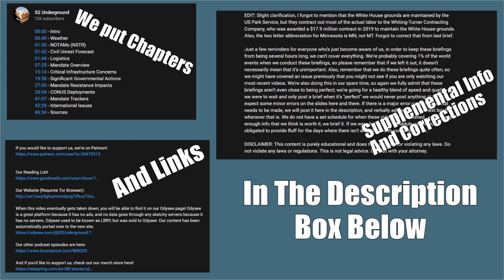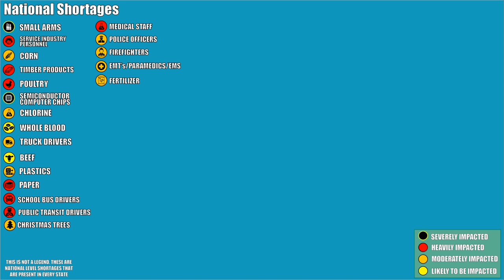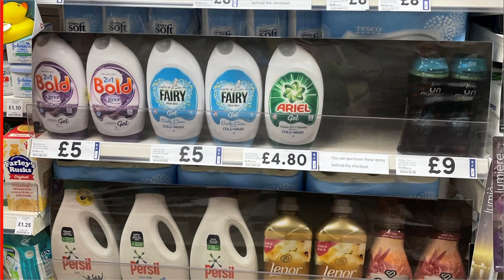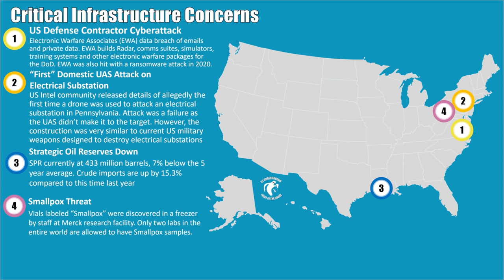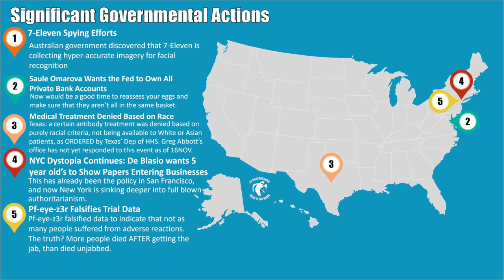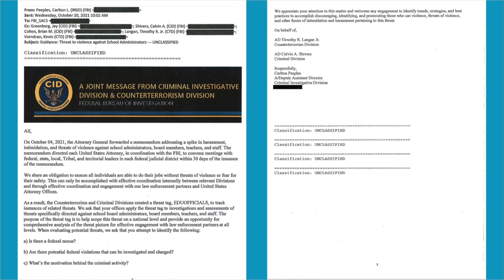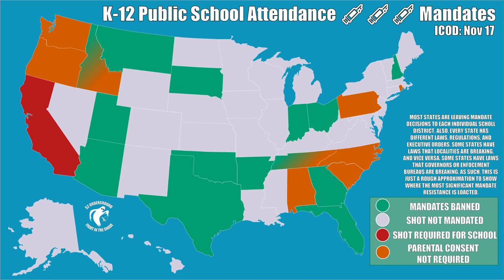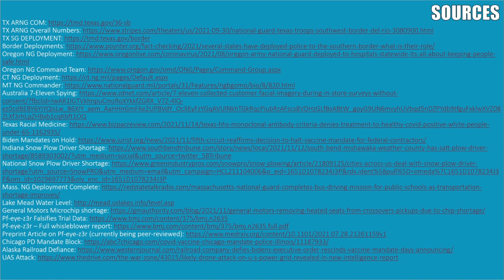Nov 18 Intel Update: Changing Tides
EDIT: Sorry folks, completely messed up the most basic part of the brief...the date. November 18 is obviously a Thursday. Thus the price of recording this video on  Wednesday, the 17th. Also, yeah we know that the shading for Ireland and the Republic of Ireland should be switched. It's been incorrect for a while and I keep forgetting to fix it. Same with Martha's Vineyard, which should be shaded the same color as the rest of Massachusetts. And finally, Article 4 of the NATO charter is what Poland is considering invoking (along with a few other nations), which is kind of complicated, but is essentially a preparation for article 5, which is the "attack on one is attack on all". Sorry if this is a bit confusing because a lot of diplomats have been threatening invoking both articles, so who knows how it's gonna go.

00:00 - Intro
00:16 - Announcements
02:33 - Weather
03:27 - NOTAMs
03:56 - Civil Unrest Forecast
01:44 - Logistics
07:25 - Mandate Overview
15:14 - Critical Infrastructure Concerns
19:58 - Significant Governmental Actions
27:05 - Mandate Resistance Impacts
38:54 - CONUS Deployments
47:30 - Mandate Trackers
51:12 - Mandate Failures
55:25 - International Issues
01:04:37 - Sources

Just a few reminders for everyone who's just become aware of us, in order to keep these briefings from being several hours long, we can't cover everything. We're probably covering 1% of the world events when we conduct these briefings, so please remember that if we left it out, it doesn't necessarily mean that it's unimportant. Also, remember that we do these briefings quite often, so we might have covered an issue previously that you might not see if you are only watching our most recent videos. We're also doing this in our spare time, so again we fully admit that these briefings aren't even close to being perfect; we're going for a healthy blend of speed and quality. If we were to wait and only post a brief when it's "perfect" we would never post anything at all. So expect some minor errors on the slides here and there. If there is a major error or correction that needs to be made, we will post it here in the description, and verbally address it in the next briefing, whenever that is. We do not have a set schedule for when these videos are published...when we get enough info that we think is worth it, we brief it. If we were bound to a schedule we would be obligated to provide fluff for the days where there isn't anything worth commenting on.

If that link doesn't work for some strange reason, try this one
And if THAT one doesn't work, here's the full text of the URL, just add " to the beginning
wx7ssrp5gfuymzmdyng7tfkce7ilzslz5vij7332dv2hmzim26oztvqd.onion